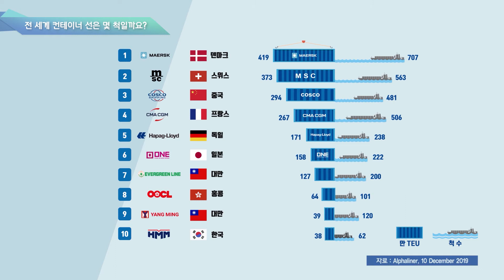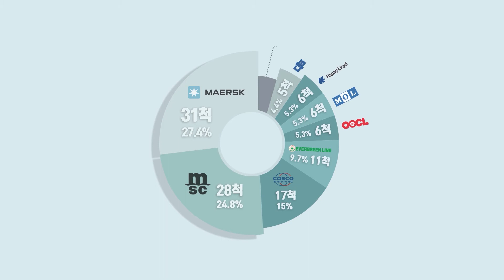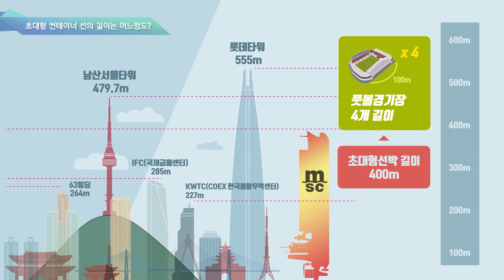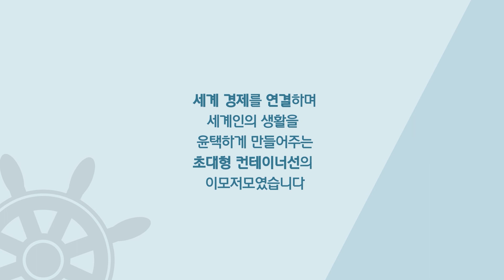초대형 컨테이너선의 세계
한국해양수산개발원(KMI)에서는 해양수산 분야 현안 이슈와 통계를 한 눈에 이해하기 쉽게 만든 'KMI 인포그래픽'을 2018년부터 발간하고 있습니다.

이를 3분 내외의 짧은 영상으로 제작하여 해양수산 분야를 널리 알리고, 해양수산 분야 통계자료를 재미있고 이해하기 쉬운 영상으로 제작하였으니, 많은 분들의 관심 부탁드립니다.